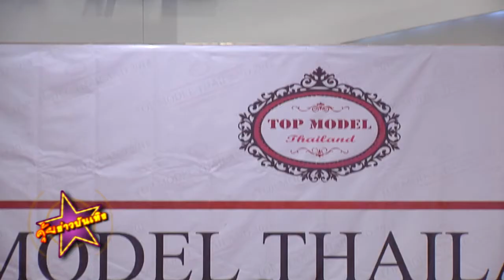Top Model Thailand 2018 ครั้งที่5 เฟ้นหาสุดยอดนายแบบ นางแบบ พร้อมผลักดันสู่วงการบันเทิง